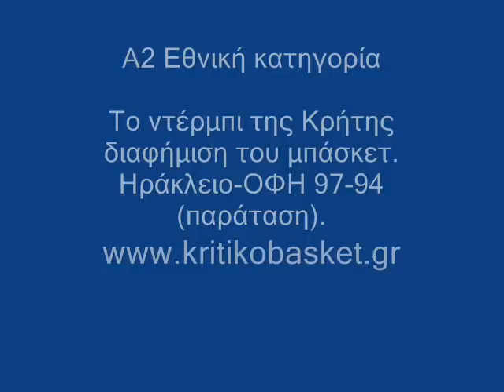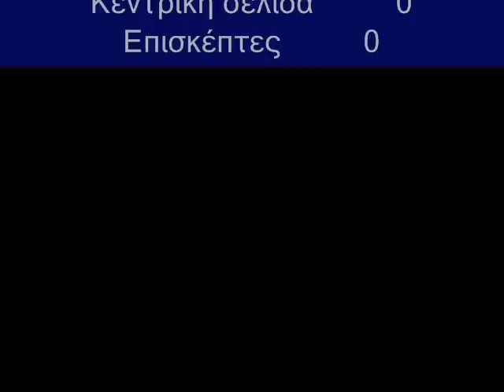Ηράκλειο ΟΦΗ 97 94 παρ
Ηράκλειο-ΟΦΗ 97-94 (παράταση). 6 Δεκεμβρίου 2012